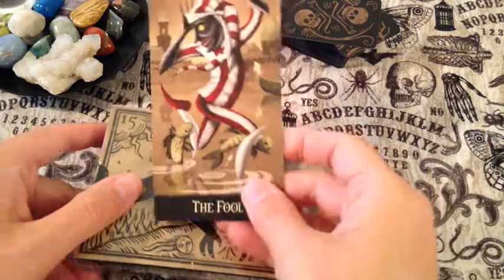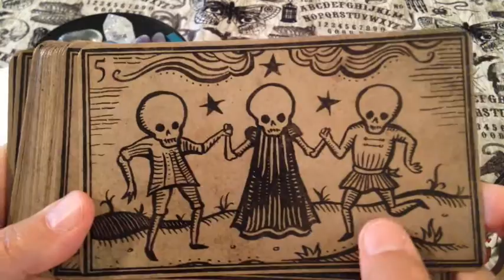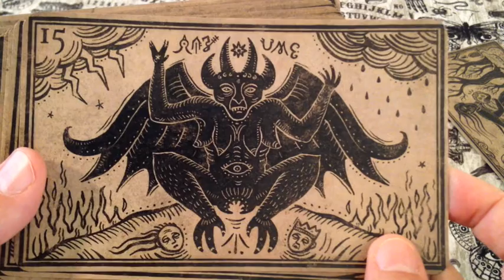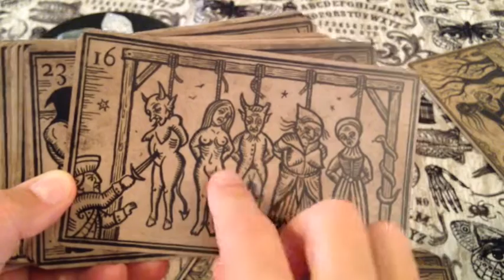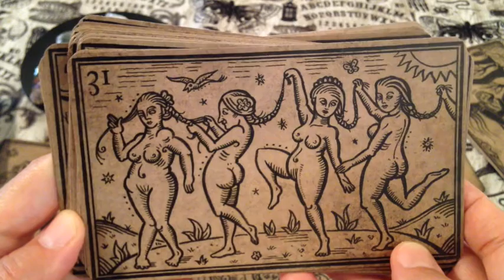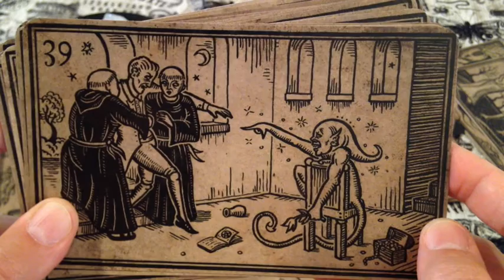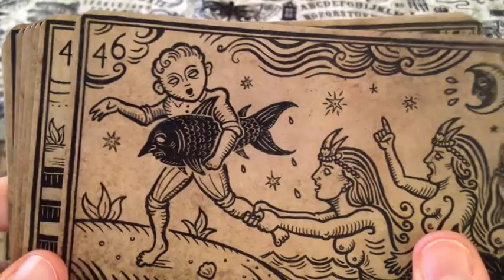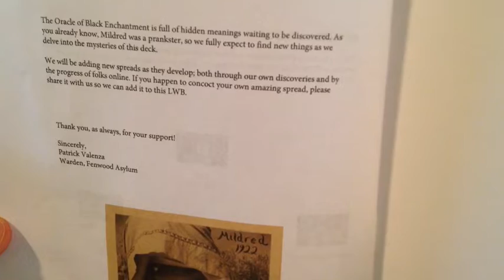Unboxing the Oracle of Black Enchantment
Unboxing the Mildred Payne Oracle of Black Enchantment from Deviant Moon Patrick Valenza.

I do show every card and the LWB print out, so if you want to be surprised you'll need to skip through some of the cards.